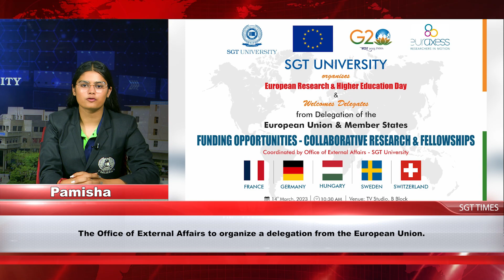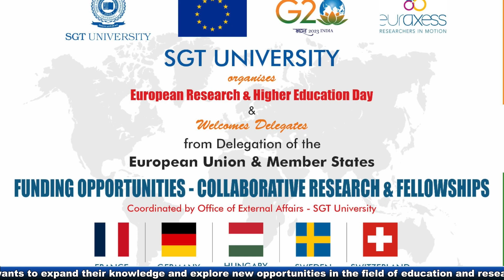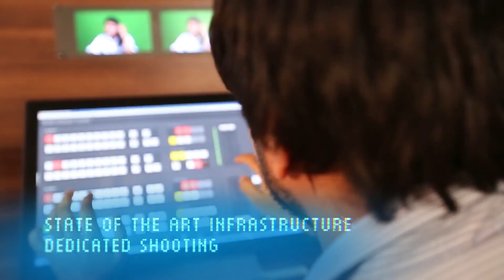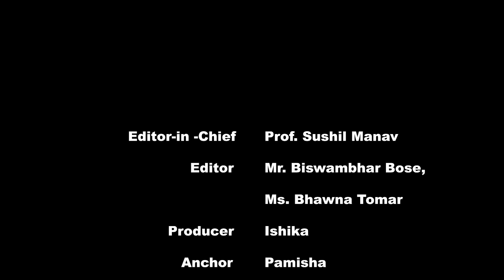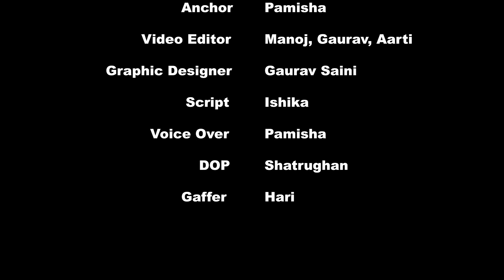SGT university to Launch Advanced Study Institute of Asia.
SGT Times is an initiative of the Faculty of Mass Communication and Media Technology, SGT University, Gurugram. Under this initiative, we run a troika of mass media – a YouTube channel, a Podcast channel, and a Web portal by the name of SGT Times. SGT Times provides you links to the latest news on development and education published by this media group.

You may learn more about the changes and SGT University Latest News & Events by visiting the